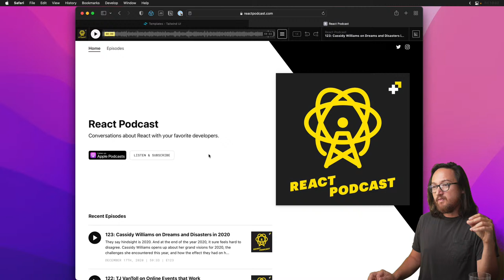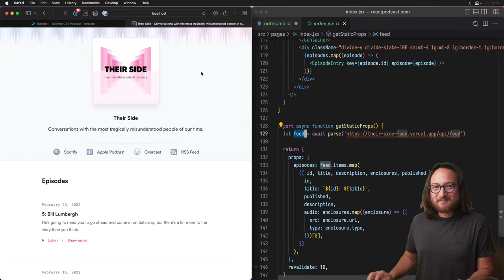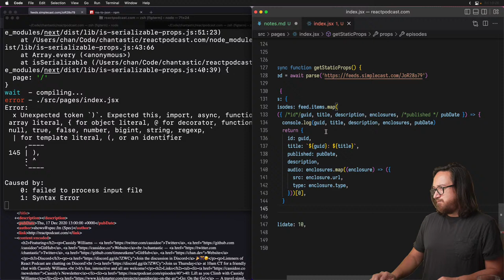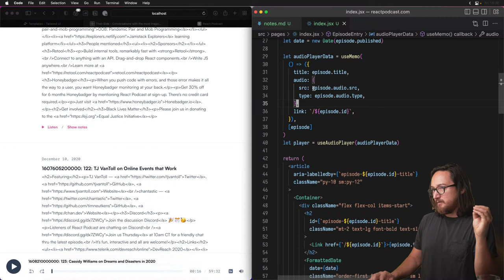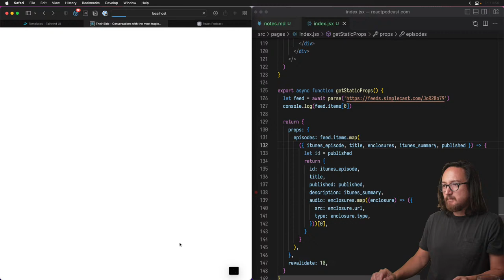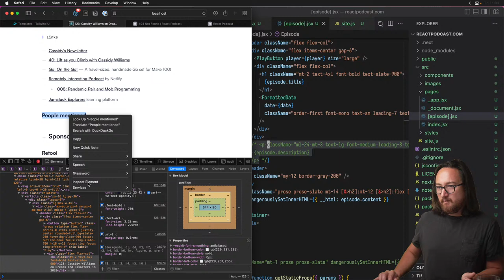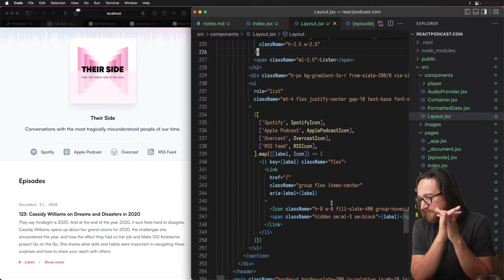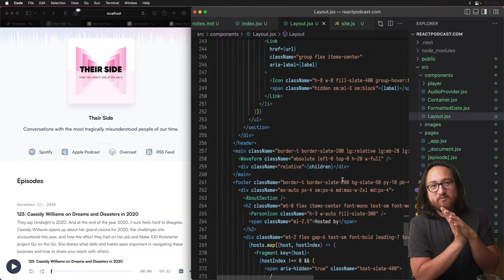Explore Tailwind Podcast Template — Livestream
Let's build a new podcast site using Tailwind UI Templates!

Join chantastic for this live, exploratory stream thru the new Tailwind UI Transmit template